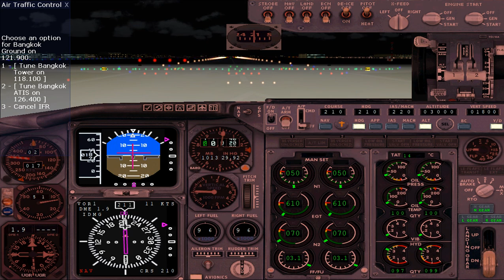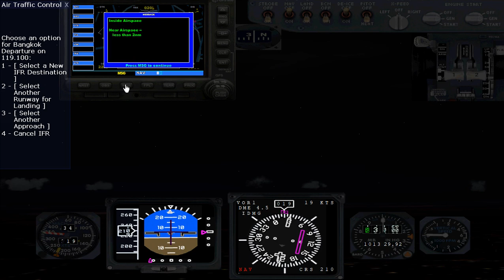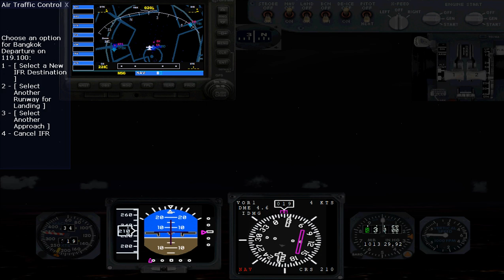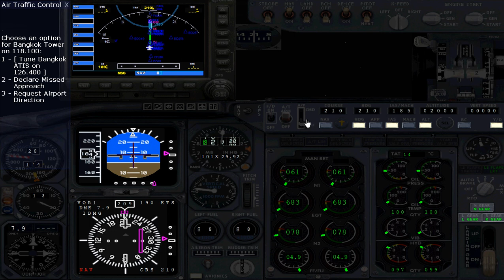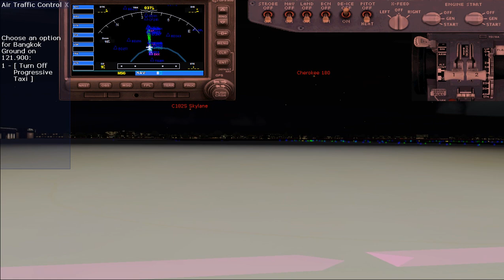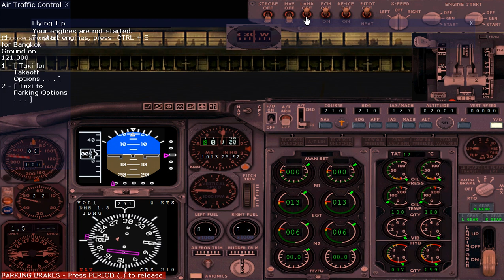Flying B737-400 Thailand Bangkok Don Mueang at Night by Silkytreat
Flying B737-400  (old generation airplane).
Thailand Bangkok Don Mueang at Night  by Silkytreat
BKK (Bangkok, bad boys favorite, lol).
Old Int Airport Don Mueang : VTBD
 to
Don Mueang : VTBD, now used mostly by Domestic flights.
Night flight and taxiing to RWY 21R!!!  NOT 21L
Landing 21R
ETA: .9 or 54 minutes
Season summer